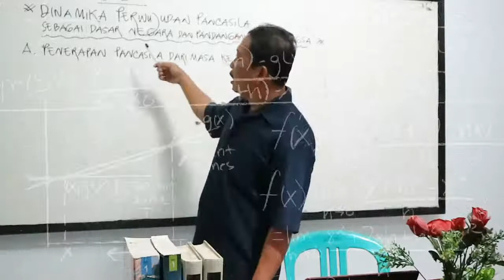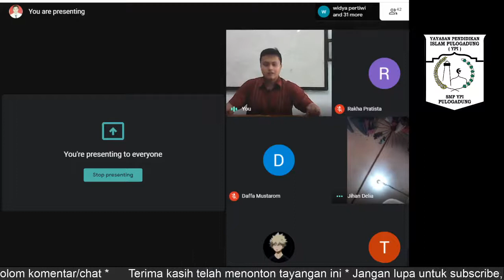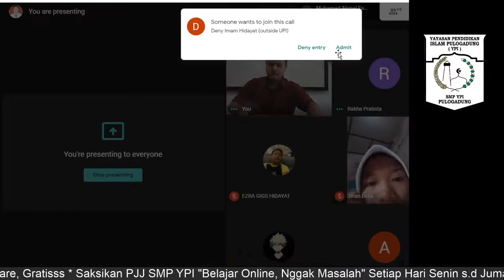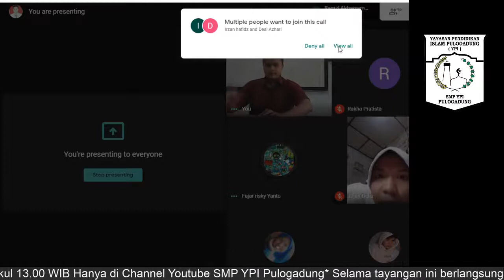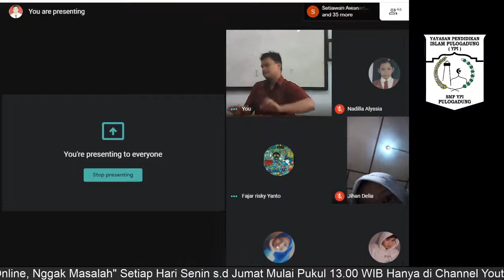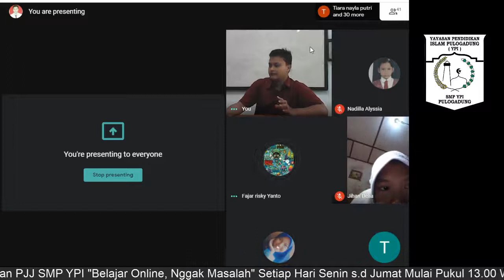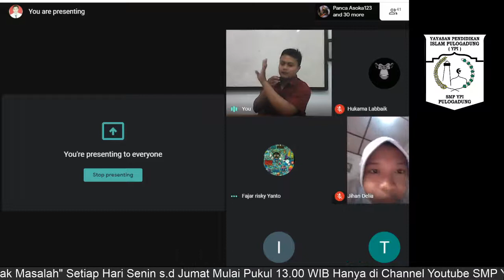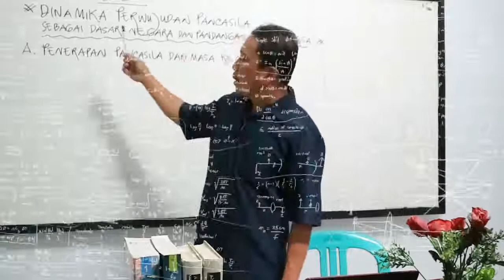PJJ SMP YPI - IPS Kelas 8 (Konflik)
Present
Assalammualaykum Wr.Wb
IPS Kelas 8 - Konflik
Bersama Bapak Bagus F. S.Pd